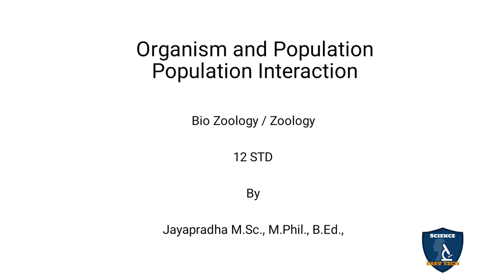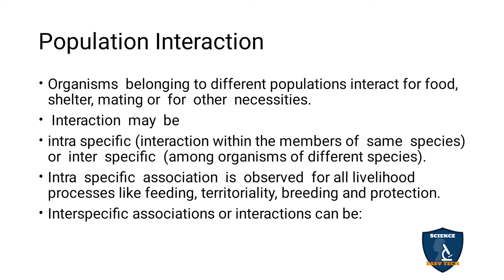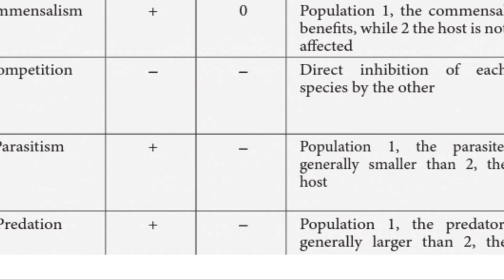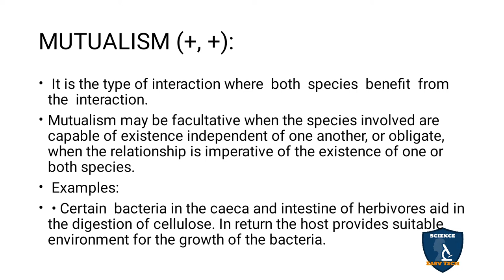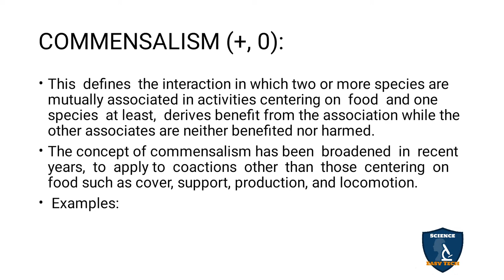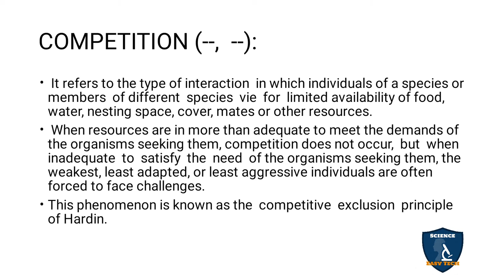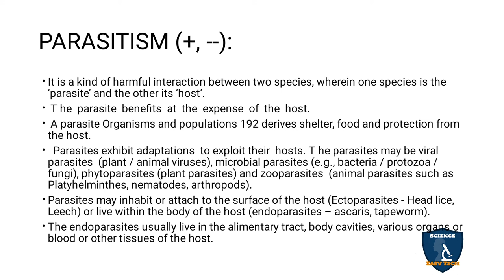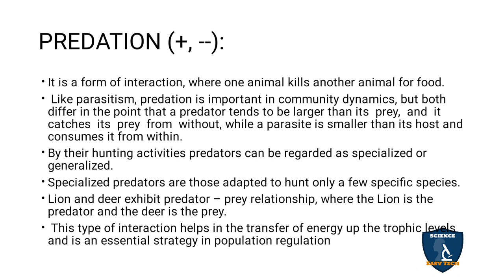Population Interaction in Tamil | Organisms & Population I Zoology | Class 12 | NEET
Population Interaction in Tamil | Organisms and Population | 12 Class Zoology | Science Easy Tech
Class: 12th
Subject: Biology / Zoology
Unit: 5
Chapter 10 (Pure Science  Chapter 11) Organisms and Population
Syllabus: TNSCERT
Topic : Population Interaction in Tamil
Population Interaction
AMENSALISM  (--, 0):
MUTUALISM (+, +):
COMMENSALISM (+, 0):
COMPETITION (--,  --):
DEGREE OF COMPETITION -
PARASITISM (+, --):
PREDATION (+, --)